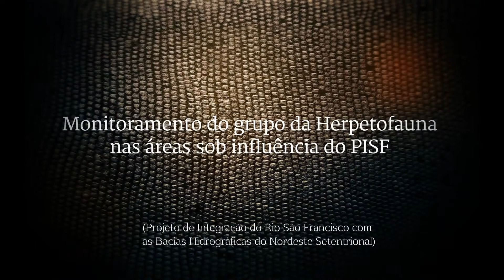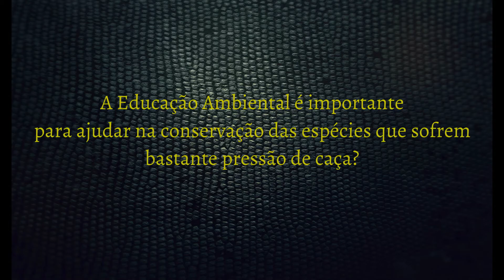Por dentro do Cemafauna - Monitoramento de Herpetofauna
Por dentro do Cemafauna
Nesse vídeo você confere um pouco do trabalho realizado pela bióloga Marlla Matos, uma de nossas analistas ambientais, que atua na área da Herpetofauna, ou seja, no grupo de répteis no Projeto de Integração do Rio São Francisco com as Bacias Hidrográficas do Nordeste Setentrional. Ela realiza monitoramento e pesquisas sobre os hábitos e condições de diversas espécies desse grupo de fauna encontradas ao longo das áreas envolvidas no PISF. Essa é também uma das missões que temos por aqui. Vem ver!